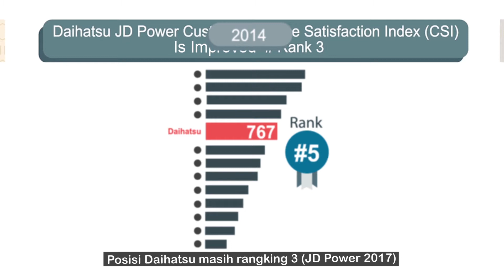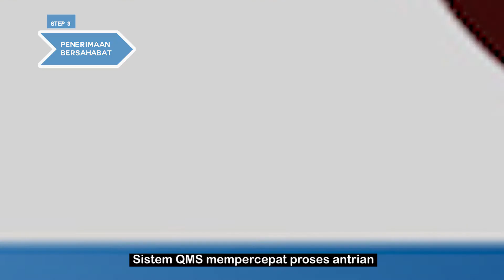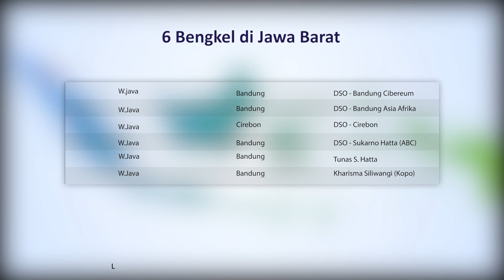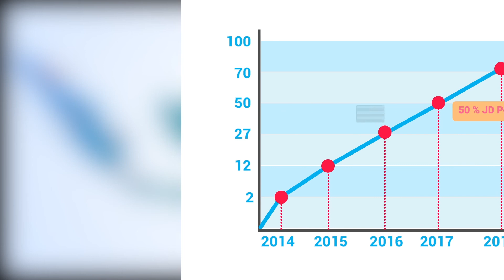MANFAAT Daihatsu Indonesia Service Managment - ADM